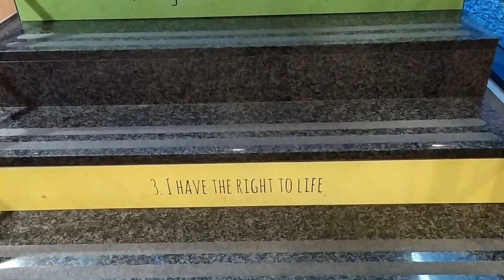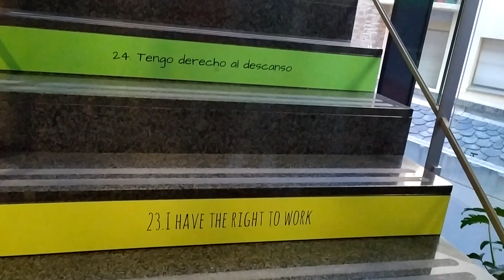Dia Internacional dels Drets Humans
A la Universitat d'Andorra els 30 Drets Humans són ben visibles i presents en el nostre dia a dia. Els estudiants n’han fet la lectura amb motiu del Dia Internacional dels Drets Humans, que se celebra cada 10 de desembre.